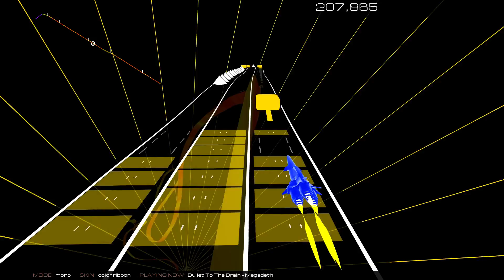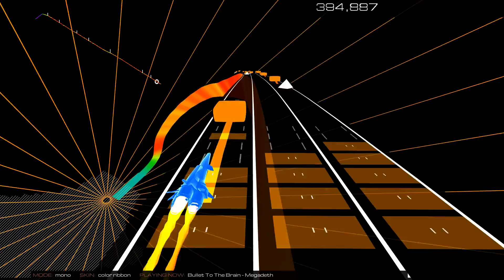Bullet To The Brain - Megadeth | Audiosurf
Short Bio: After he left Metallica in 1983, guitarist/vocalist Dave Mustaine formed the thrash metal quartet Megadeth.